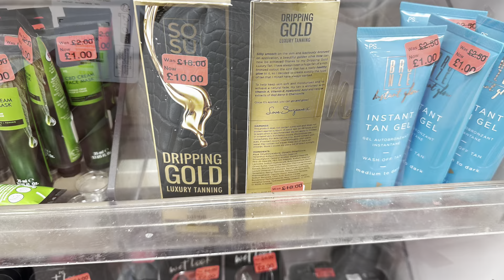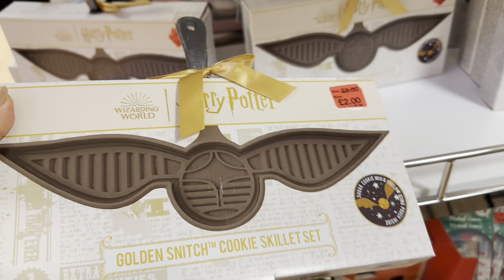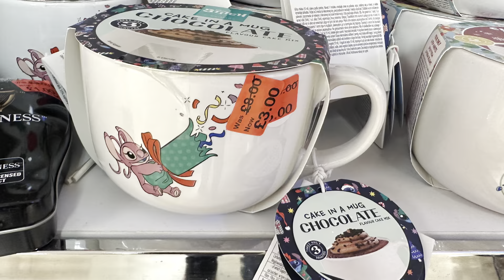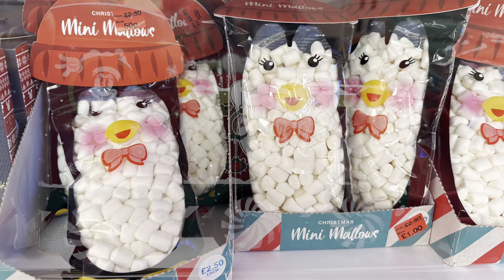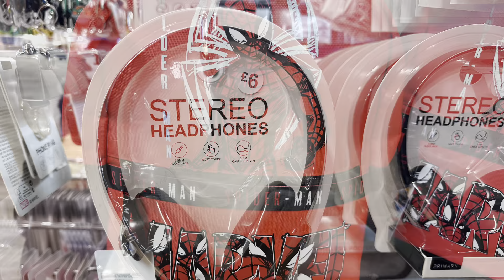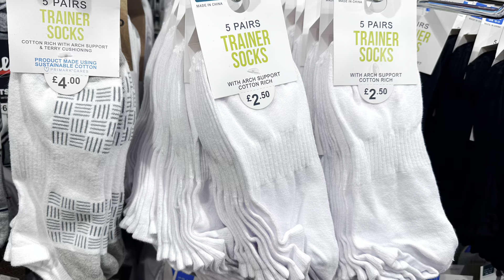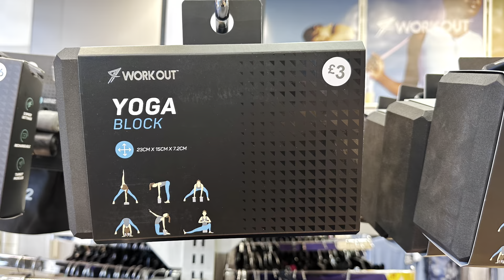What’s New in Primark January 2023??? | Primark come shop with us